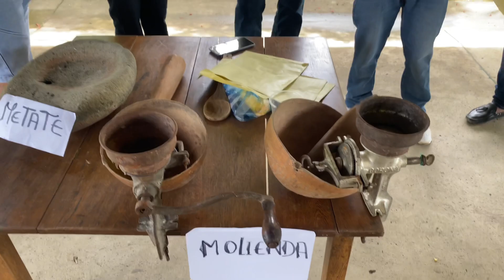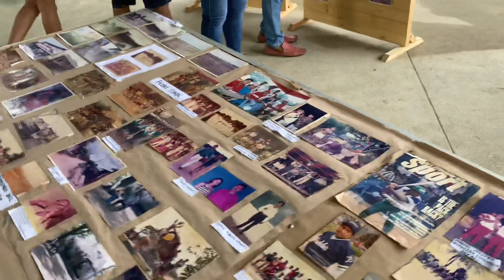Museo en Mocari, Luis Arteaja nos da a conocer el proyecto